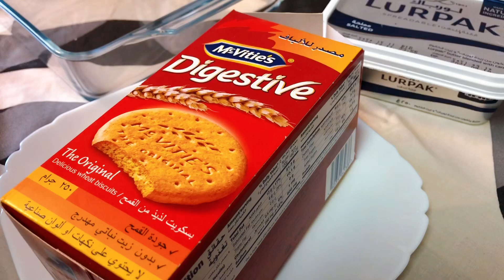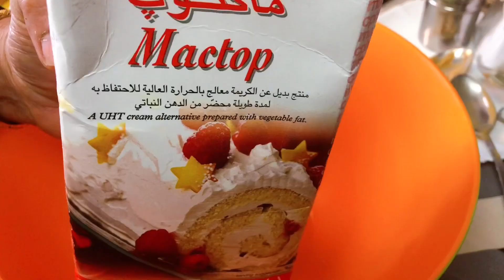ENGLISH DESSERT BANOFFEE PIE/ banoffee pudding/ banana toffee pudding with English sub titles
INGREDIENTS

Digestive biscuit-12
Banana- 2
Chocolate for garnishing

This quick and easy Banofffee  pie piled  high with whipped cream sweet delicious and full of banana and toffee  flavors to delight the plate .The filling with lots of caramalised  condesned milk between biscuit and banana  is little bit addictive. Crunchy shaved chocolate also gives an amazing taste